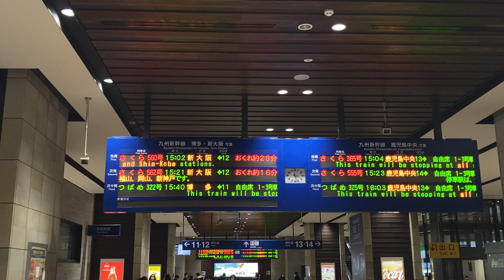JR九州 九州新幹線 列車運行情報を表示するディスプレイ 熊本駅